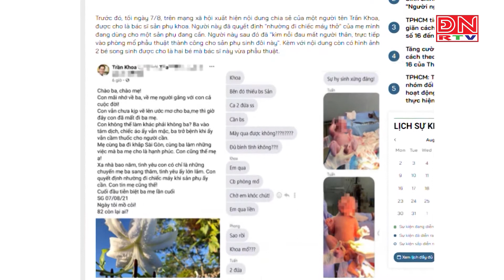Bác sĩ “nhường máy thở của người thân để cứu sản phụ” là tin giả